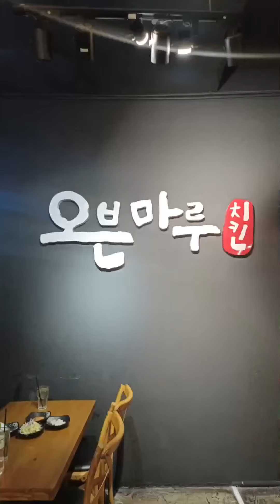[Review] Ovenmaru chicken.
Address: 187 Điện Biên Phủ, P. Đa Kao, Q.1